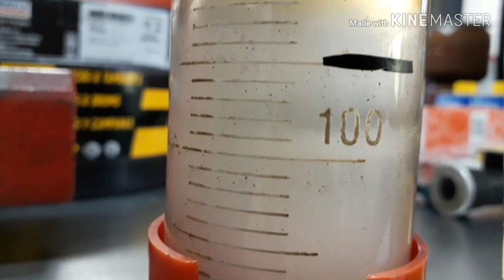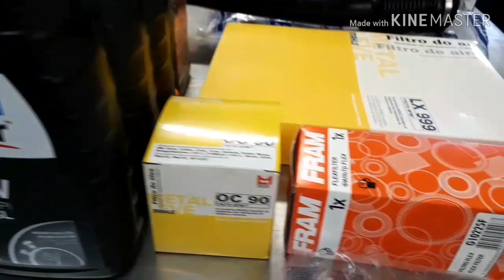Gasolina adulterada !!!!! Como testar ?????? Corsa Maxx Flex Power